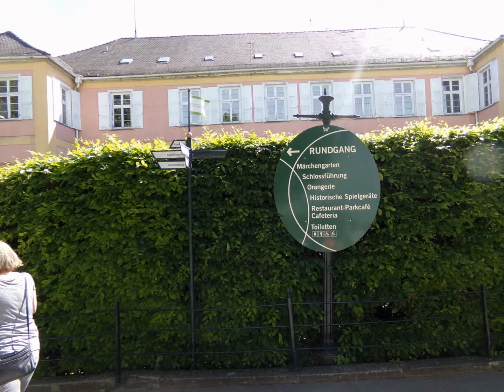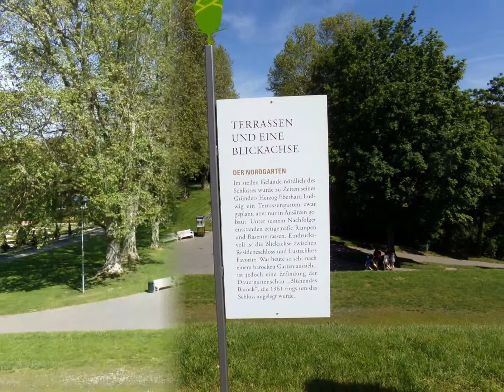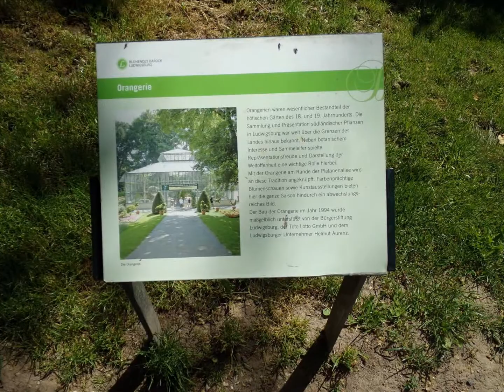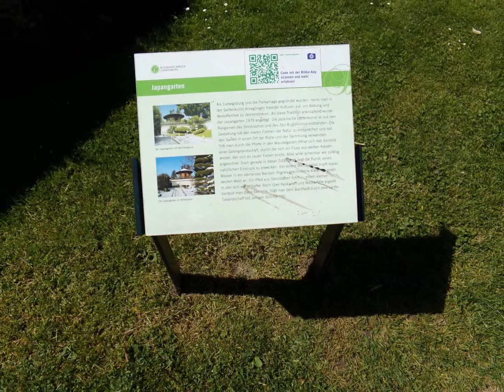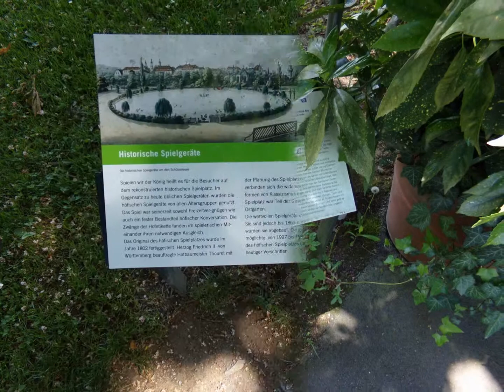Residenzschloß Ludwigsburg / Blühendes Barock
Das Residenzschloß Ludwigsburg wurde im 17. Jahrhundert erbaut, es ist eines der größten barocken Schloßanlagen Deutschlands! seit 1954 ist die Gartenanlage mit dem Märchengarten als "blühendes Barock " bekannt.